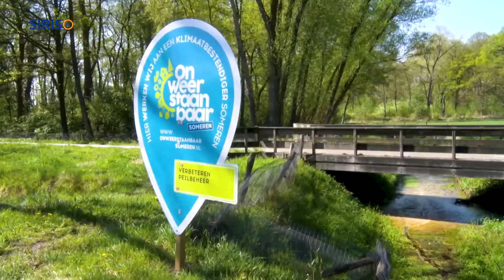Het is lente 2020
Door het coronavirus vergeten we soms dat het lente is, de mooiste jaargetijde van het jaar. De beelden zijn gemaakt in Lierop en de wijk Loove in Someren.